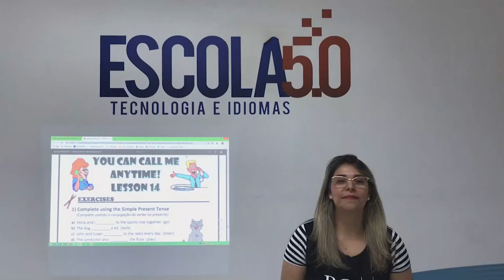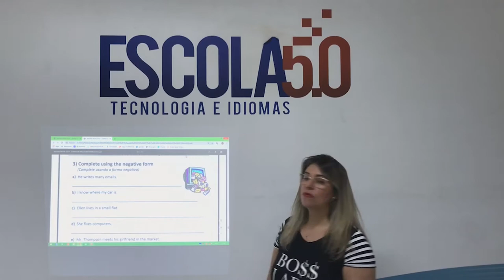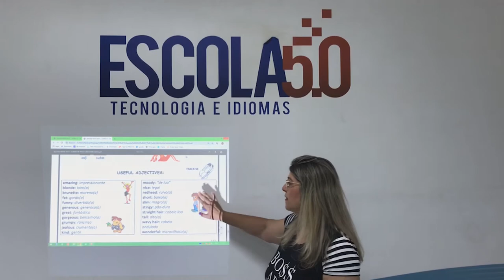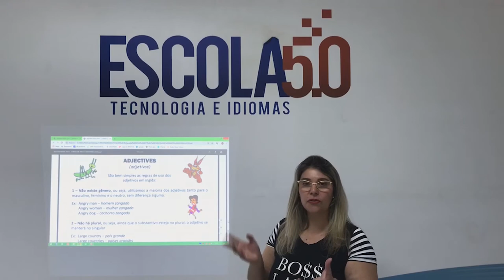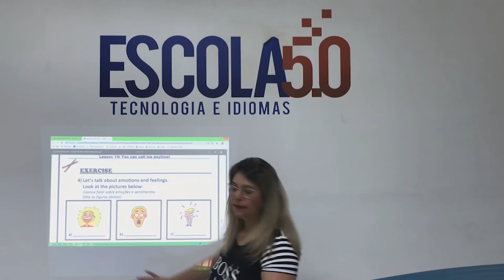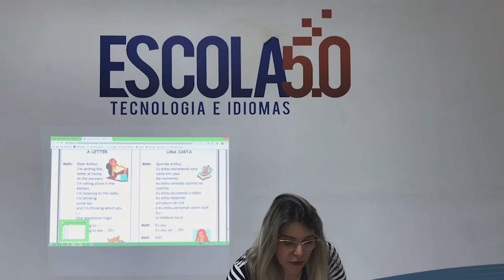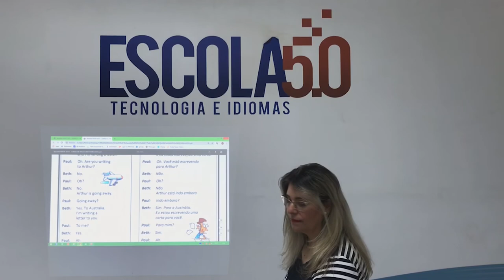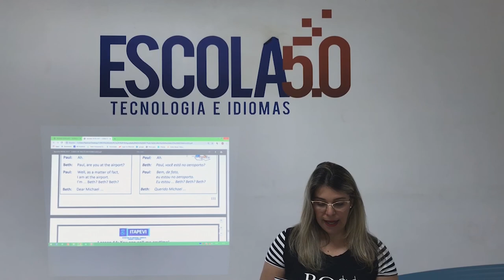Videoaula 14 do Curso de Inglês da Escola 5.0